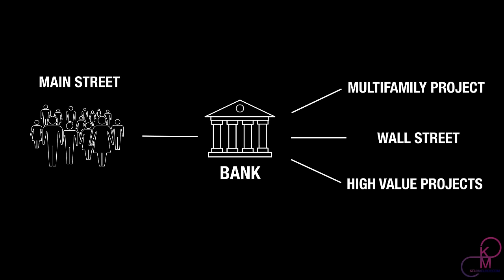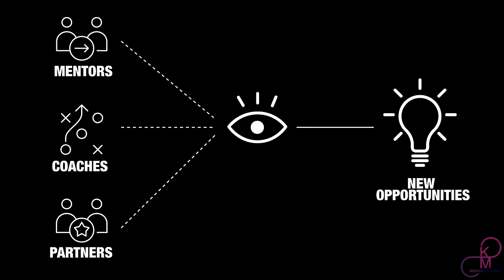If Learned This At 20, I Would be 10x Richer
To apply for the Motion Graphics position Ken mentioned in the video, follow this

In this video, Ken McElroy shares invaluable advice on financial literacy, emphasizing the importance of understanding how money works within the system to leverage opportunities for wealth creation. Through personal anecdotes and examples, from investing in real estate to entrepreneurial ventures by his children, the Ken illustrates how seeing potential where others see the ordinary can lead to substantial financial gain.

Ken has a real estate strategies podcast! Follow your favorite platform each week.